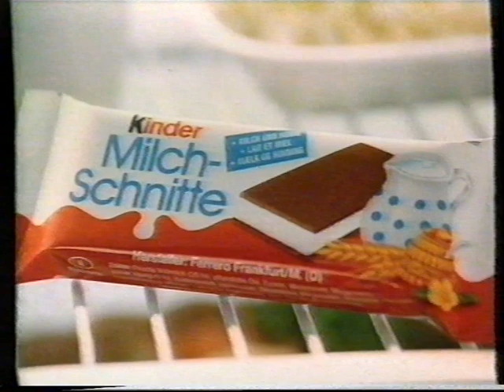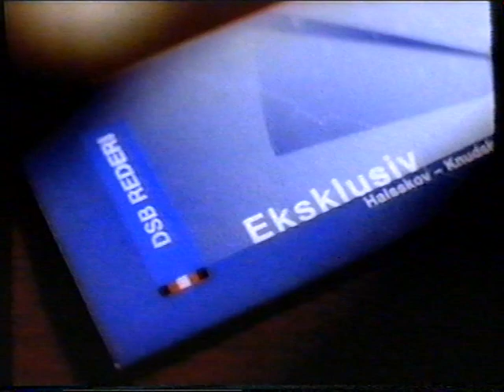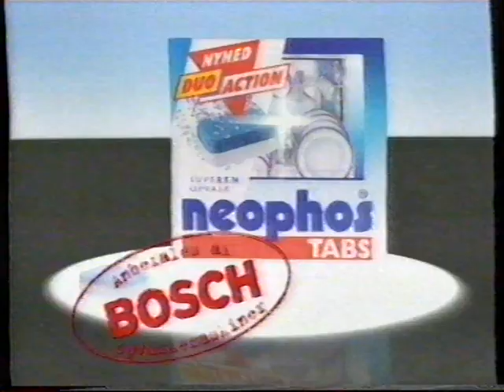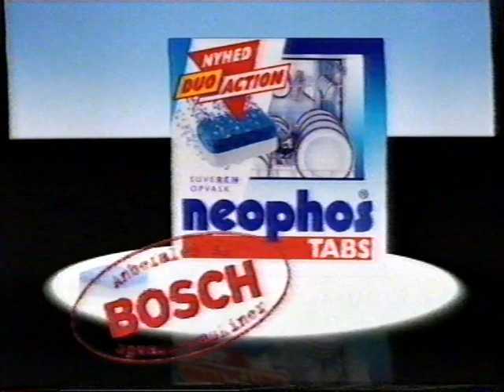TV3 reklamer fra 1996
Denne har været uploadet før, men her får i den bare igen, da den oprindelige uploader tillader genbrug.